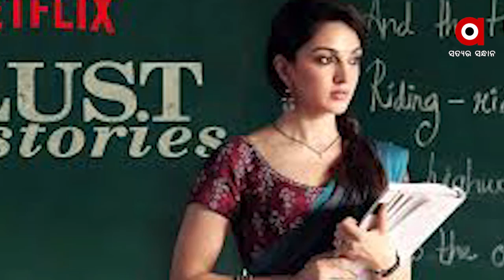Actress Bhumi Pednekar's Journey In Bollywood | Argusnews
Actress Bhumi Pednekar's Journey In Bollywood